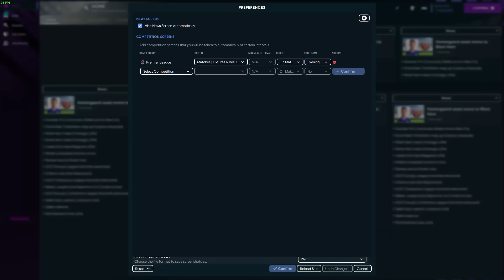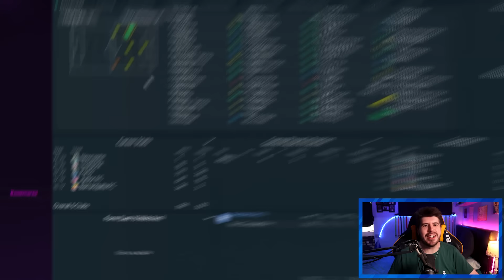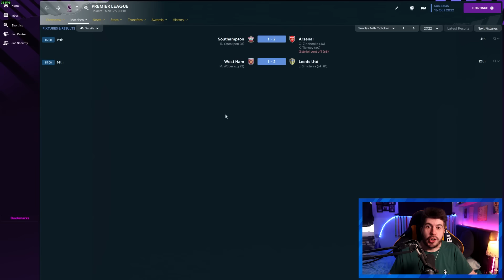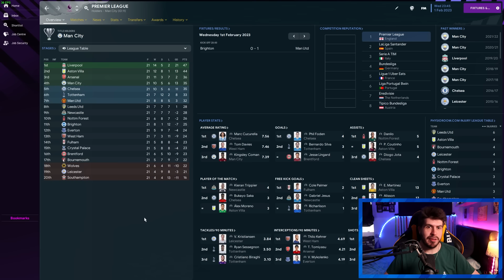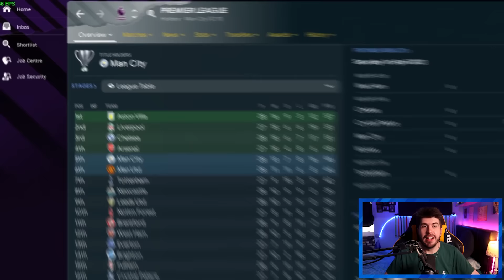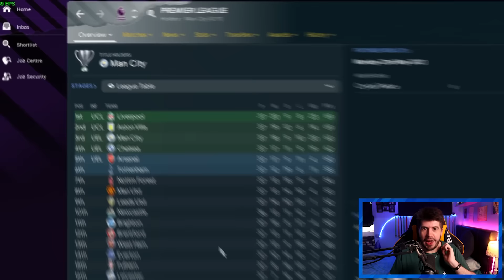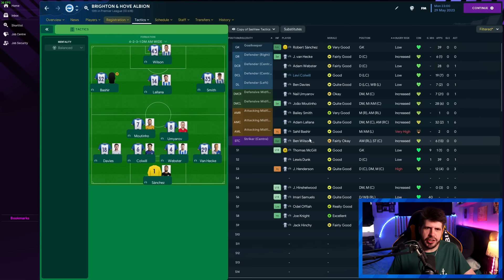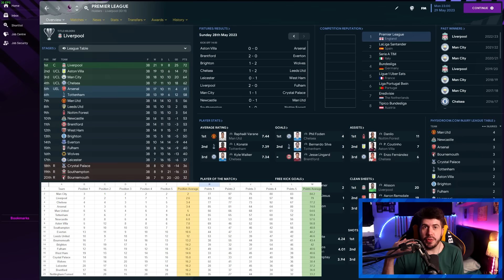FM But If You Score You Get RELEASED!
In this Football Manager 2023 video we abandon all hope, as in this new world. Every time a player scores a goal they are immediately released. Chaos ensues

FAQ